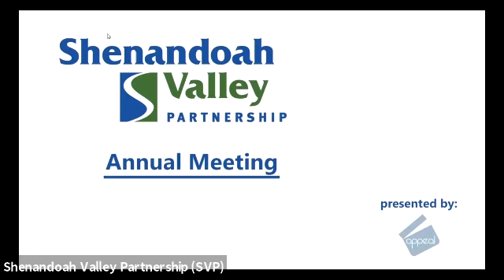SVP Virtual Annual Meeting - July 21, 2020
In addition to hearing an update on SVP's marketing and lead generation efforts, attendees heard an uplifting message of business development here in theshenandoahvalley from host Tim Brady with Pale Fire; Peter Denbigh, diverse entrepreneur and energizer behind Staunton Innovation Hub; Keith May, outgoing SVP Chairman; and Chris Kyle, incoming SVP Chairman.